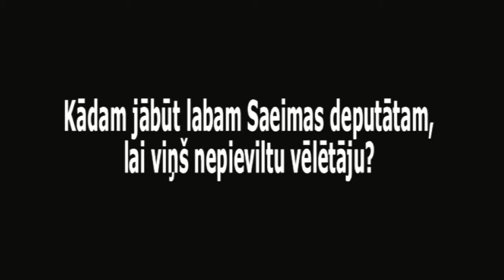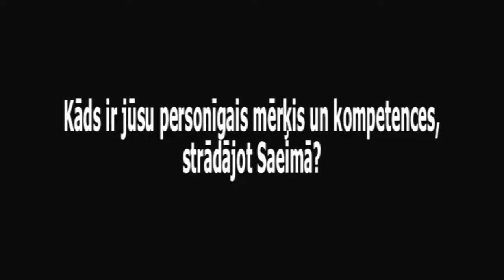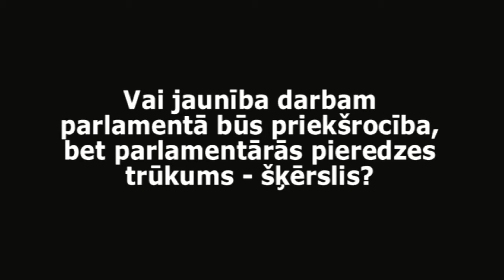Jaunievēlētie deputāti par saviem mērķiem Saeimā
Ņikita Ņikiforovs (SC), Rita Strode (PLL), Edvards Smiltēns (Vienotība), Dana Reizniece (ZZS) un Jānis Dombrava (VL-TB/LNNK) atklāj, kā izprot labu deputāta darbu un stšta, ko vēlas sasniegt